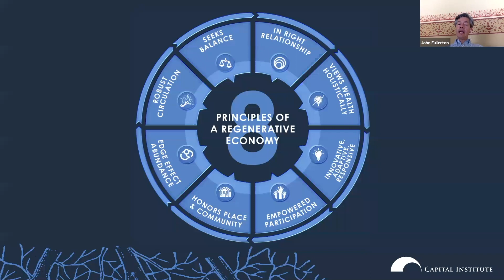John Fullerton Discusses the Principles of a Regenerative Economy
An IETV Exclusive Presentation.